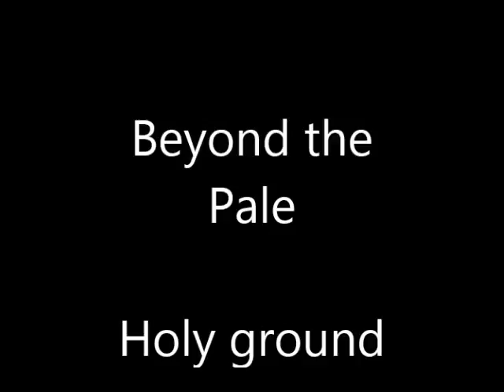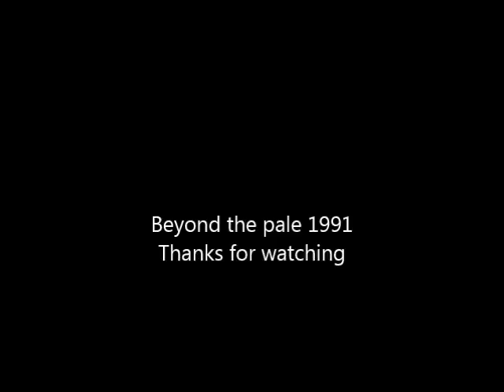Beyond the Pale Holy ground